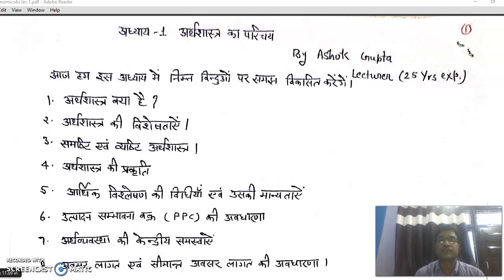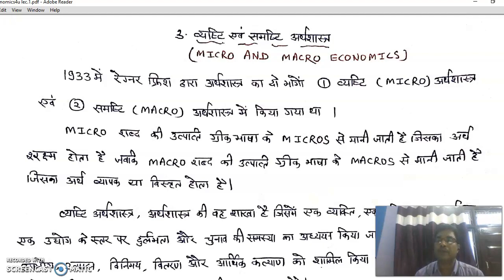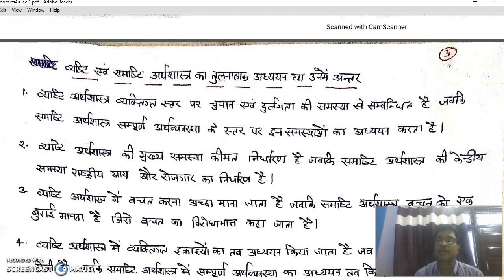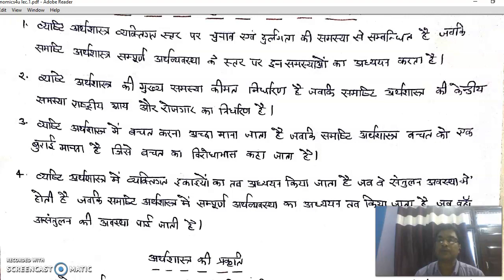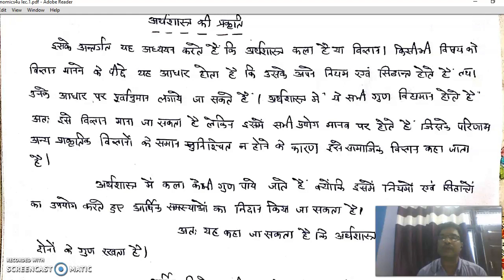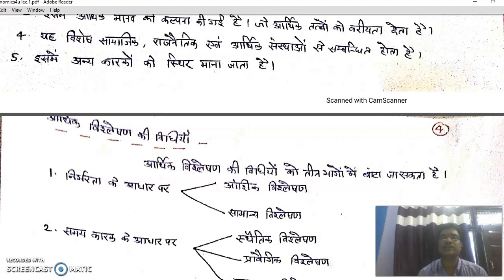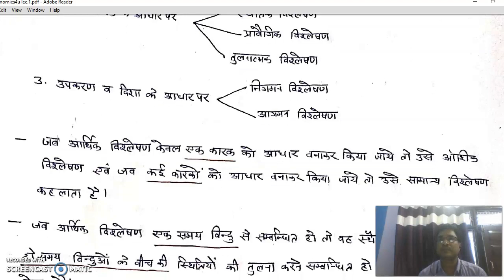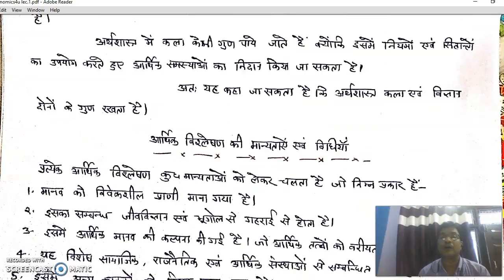Lec. 01 Introduction to economics, chapter-1 part-1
syllabus of Economics for 12th class students has been started with this video. This Video has some important basic concepts of Economics, remaining topics of chapter 1 will be discussed in upcoming videos.